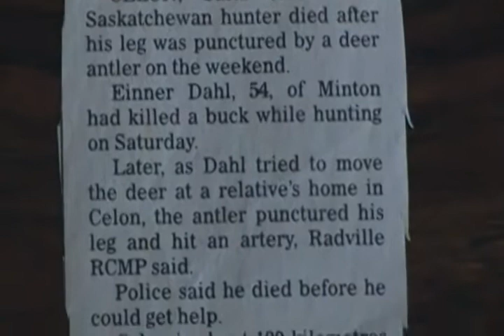Hunter killed by dead buck